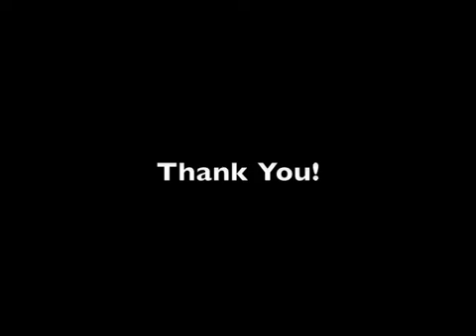BioDiversity Research Institute: eagle lays egg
A discussion about the eagle laying an egg